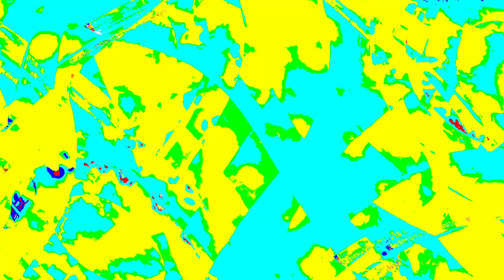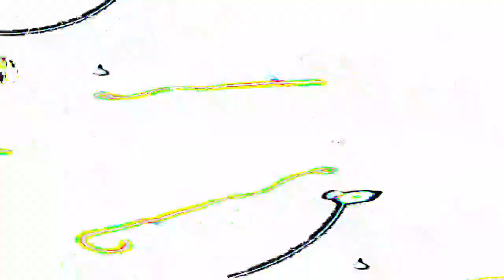[EPILEPSY WARNING] Movie 23 12 30 01h54m34s